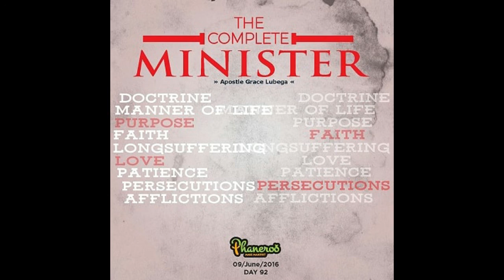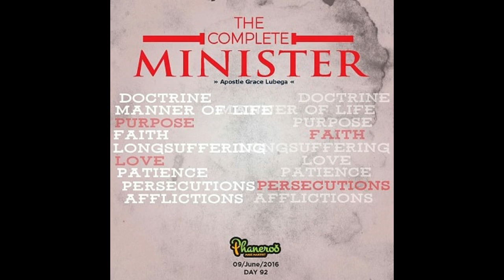The Complete Minister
God wants you to finish well. Understand the laws of mastery by which men rule their spirits and tame their bodies.

PRAYER: Father God, I thank you for this wisdom. I have a ruled spirit and exercise mastery in all things. My body is disciplined and subject to my spirit. You have dealt with and in me Lord, to bend, to break and to kill anything that is not of you. I know that I will finish well. In Jesus’ name. Amen.